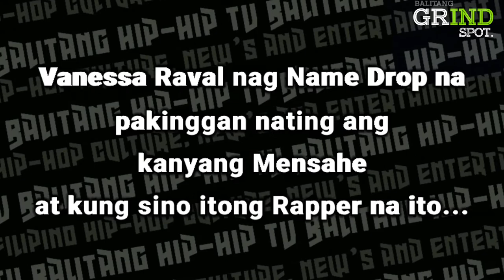Vanessa Raval Nag Name Drop Na "Haring Munggo ang Utak" - Balitang Hiphop